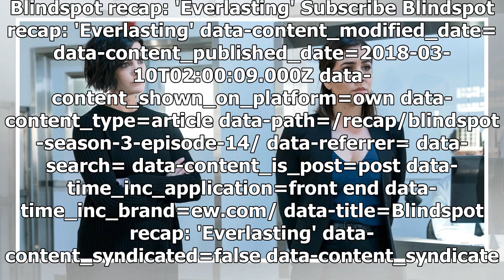'Blindspot' recap: Not even a medically induced coma can stop Patterson from solving tattoo cases...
'Blindspot' recap: Not even a medically induced coma can stop Patterson from solving tattoo cases | Gossip News